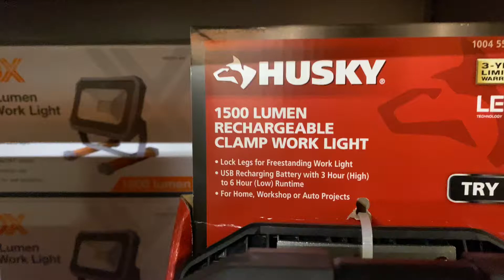1500 Lumen Rechargeable Work Light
1500 Lumen Rechargeable Work Light